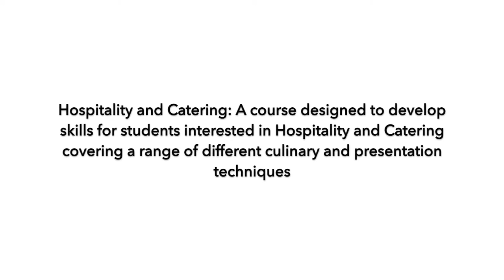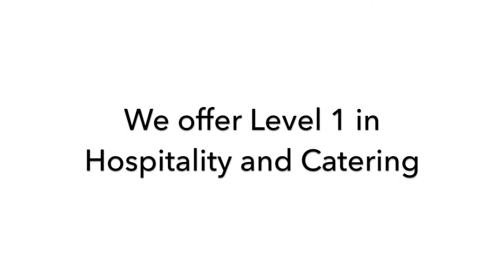Hospitality and Catering at City College Peterborough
A short video to introduce you to Hospitality and Catering at City College Peterborough.